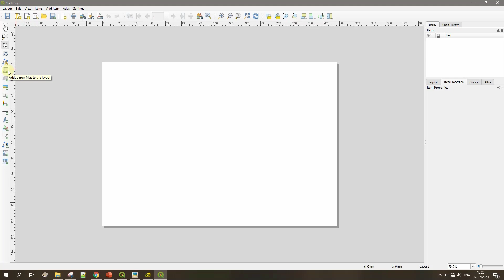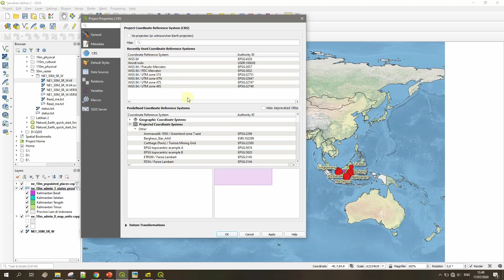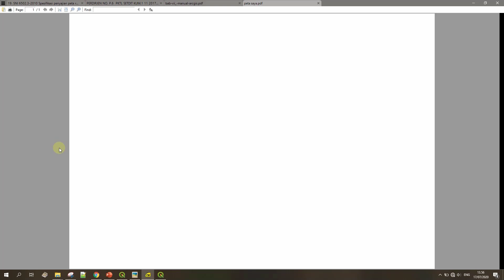04_LAYOUT DI QGIS PART 1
Video ini menjelaskan tahapan dan cara membuat layout di QGIS secara sederhana. Data yang digunakan sama dengan data dari video 03_STYLE, SIMBOLOGY, dan LABELLING.
Sebelumnya telah dibuat peta dasar dengan ketentuan:
1. Latar belakang peta raster Dunia
2. Titik-titik kota di Pulau Kalimantan beserta batas provinsinya
3. Label diberi warna putih kekuningan.

di channel ini, setiap minggunya kita akan membahas berbagai topik menarik dan bermanfaat yang bisa bikin kamu tambah wawasan dan pastinya menghibur! jadi, pastikan kamu subcribe ya dan jangan lupa nyalain loncengnya biar ga  ketinglan video terbaru dari kita

ada pelatihannya loh sobat geosoftware, mau tau lebih banyak mengenai pelatihan? bisa hubungi kami di :

GeoSoftware.id